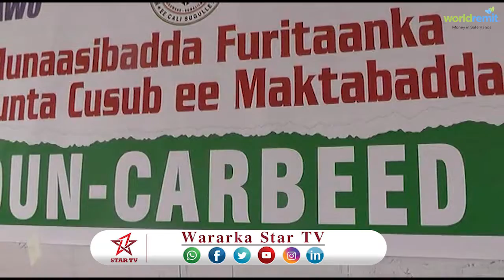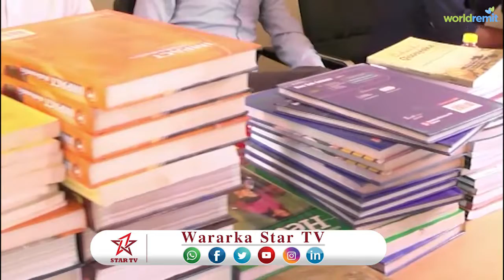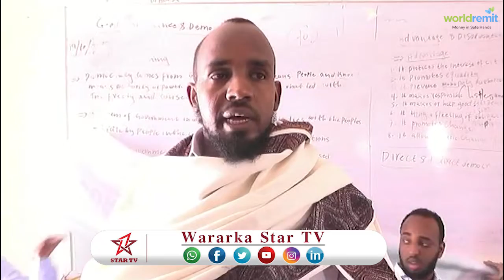DAAWO MUNAASIBADA FURITAANKA MAKTABADA DUN CARBEED EE OODWAYNE